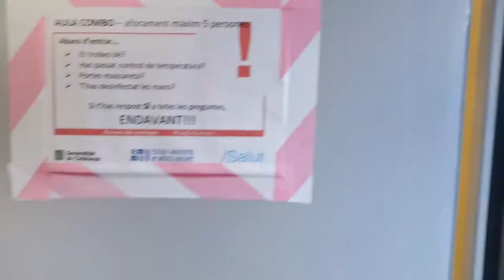Mariona Valls - Bury a friend by Billie Eilish